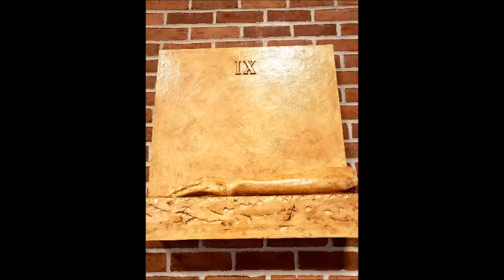Stations of the Cross: Station IX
Dr. Maria Corley